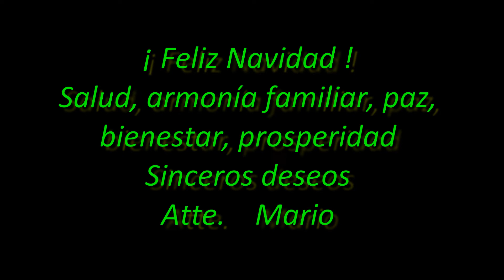VILLANCICO PERUANO: "REGALOS A JESÚS"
Villancico con motivos peruanos.
Autor: Javier Leturia / Martín Schud.  Interpreta: Grupo Takillakkta.
En TV Perú, programa Miski Takiy.
Letra:
VAMOS A BELÉN A ADORAR AL NIÑO DIOS,
A LLEVARLE UNOS REGALOS, YO LE DOY MI CORAZÓN. (2v)
1. A ver al Niño Jesús he venido de Ayacucho;
cuatro quesos le he traído porque yo lo quiero mucho.
Y yo desde el Cuzco vengo para ver a mi Niñito;
con amor le he traído un ponchito y un chullito.
2. De los pies del Misti vengo a adorar al Rey eterno,
he traído unos buñuelos, también rocotos rellenos.
Caminando muy deprisa desde Chincha he venido;
a Jesús le he traído tejas, uvas y un buen vino.
3. Desde Lima he traído mazamorra para el Niño;
pa' María y pa' José: miel turrón y camotillo.
Los chalacos tempranito salimos en bote al mar;
Pesca y pesca con la red, pa' ofrecerle al Emmanuel.